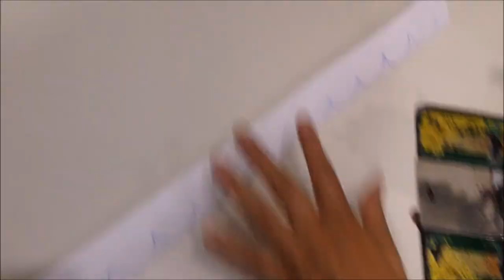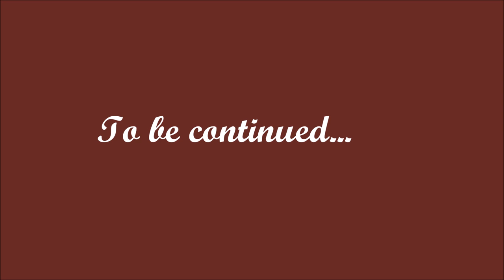Latest and creative Neck Design ||#7||Cutting and Stitching||Part 1||By Stitching MadeEasy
Hi friends hopefully you're doing good in life.If you're a new visitor please hit subscribe button.Make sure to click the bell icon 🔔after subscribing so you get notifications of upcoming videos.

Stitching MadeEasy
stitching madeeasy
STITCHING MADEEASY